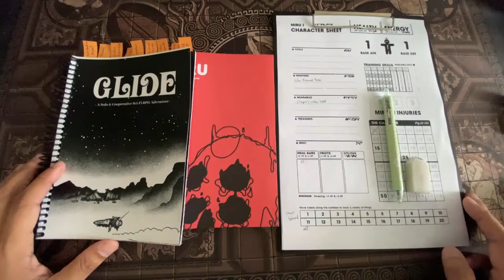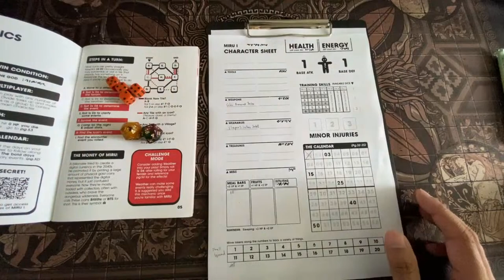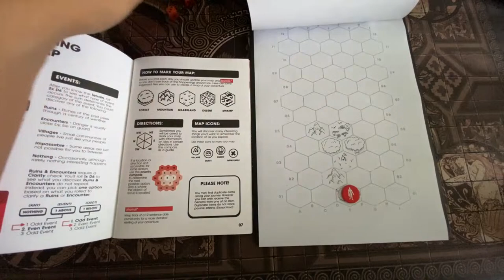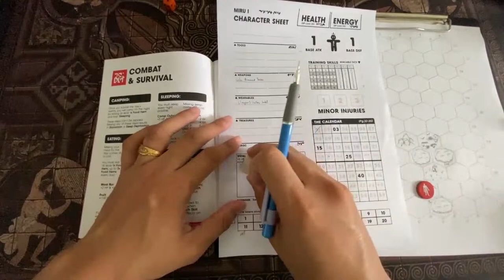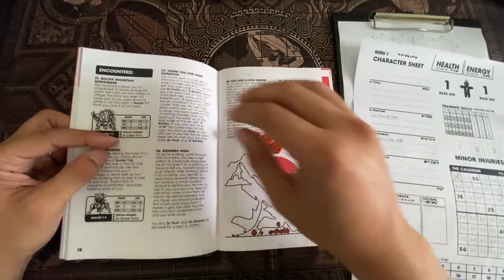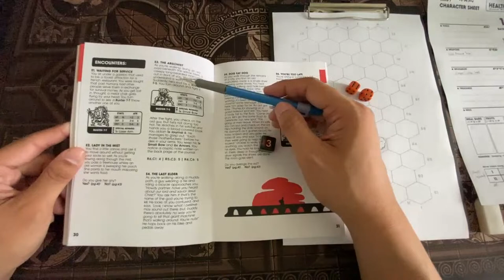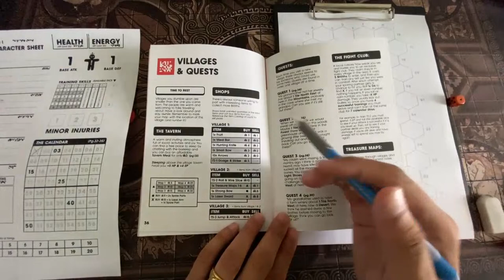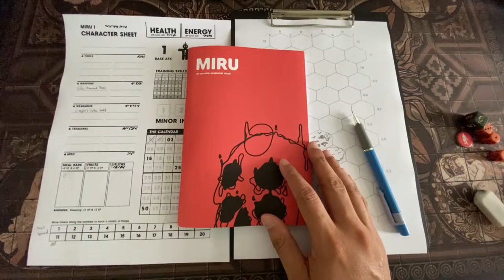!!!!! เปิดให้ดู !!!!! Miru : An Analog Adventure Game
Flip-Through หนังสือ RPG Book : Miru ซึ่งเล่มนี้เป็นอีกเล่มที่แอดมินแนะนำ สำหรับผู้เริ่มต้นเล่น Solo RPG Book

Link : Miru Solo RPG Book (PNP)

สามารถติดตามข่าวสารวงการ Board Game แนว Adventure Dungeon Crawler , Storytelling และทุกความเคลื่อนไหวเกี่ยวกับ Solo RPG Book ได้ใน

Support Membership ห้องสมุด House of Dungeon - Thank you and Welcome for the Support